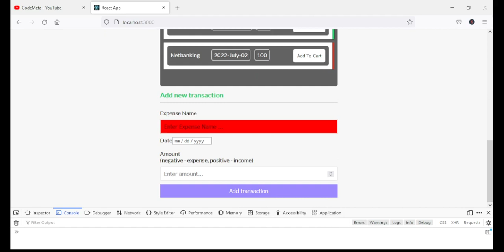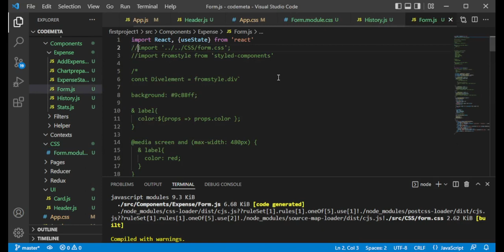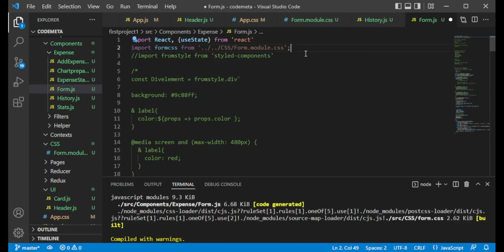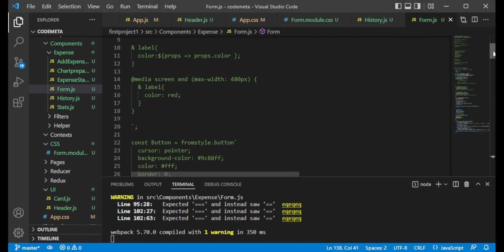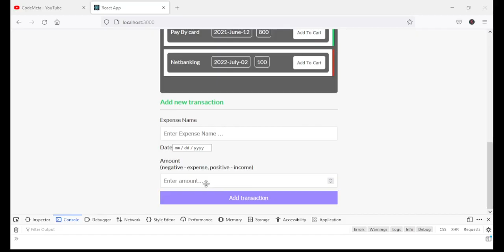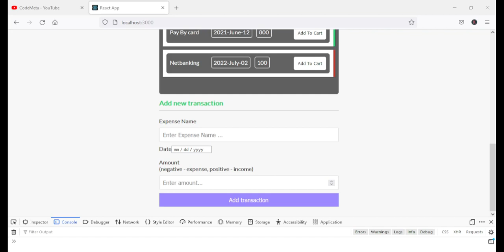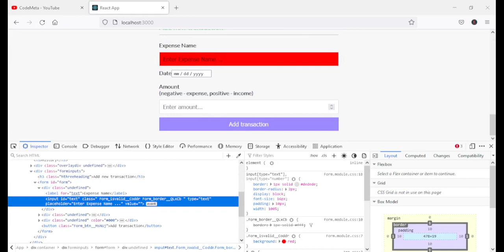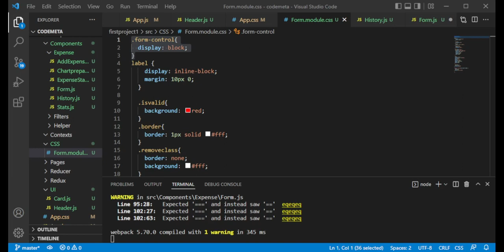React CSS Module Tutorial: Add Style CSS Media Query By Components Css Tutorial For Beginners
In this video, We will learn how to add style or css via module component in react js file jsx code with css media query. React development in project design with code Optimization in react js via css module file. this is the best module in react.

Video will teach how do we implement normal classes on HTML file as well as dash classes or custom validation classes in CSS or media query css media queries responsive to module css as per rendered modules or components at the DOM or browser application.

Here, you will get the idea of media query module class HTML css can be used in new ways of CSS grid like Morden CSS queries.

The tutorial will helpful in small and big applications esay drawing structure management. styled-module media query lets you will write in actual CSS in your JavaScript code.